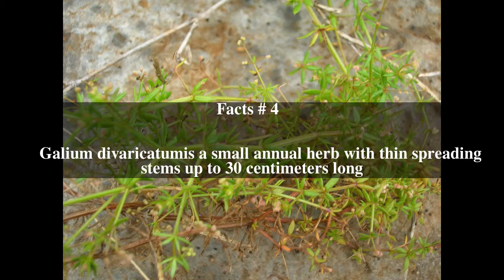Galium divaricatum Top # 5 Facts